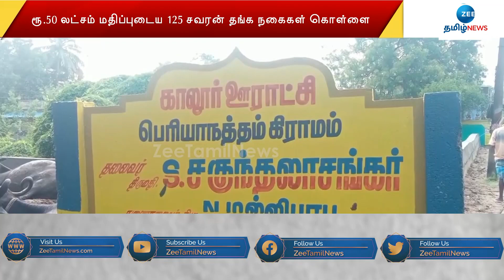காஞ்சிபுரம் அருகே 125 சவரன் தங்க நகைகள் கொள்ளை: வீட்டின் கதவை உடைத்து மர்ம நபர்கள் கைவரிசை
காஞ்சிபுரம் அருகே 125 சவரன் தங்க நகைகள் கொள்ளை:
வீட்டின் கதவை உடைத்து மர்ம நபர்கள் கைவரிசை